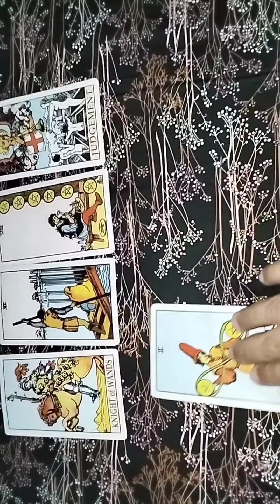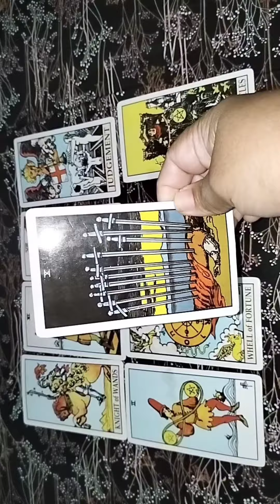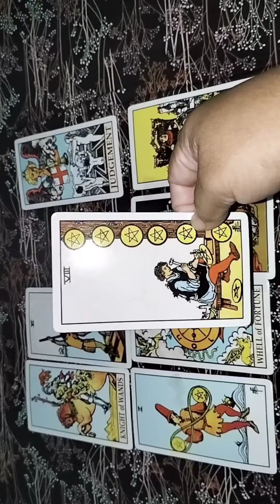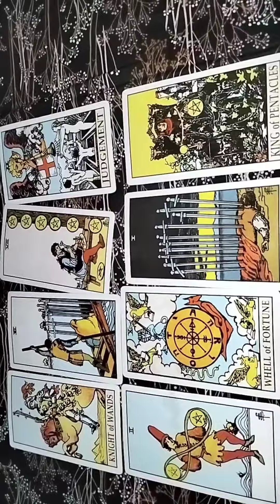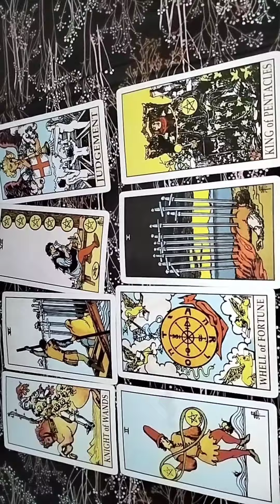Gemini Kenapa Dia tidak memperjuangkan kamu?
personal reading dan konsultasi berbayar
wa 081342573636